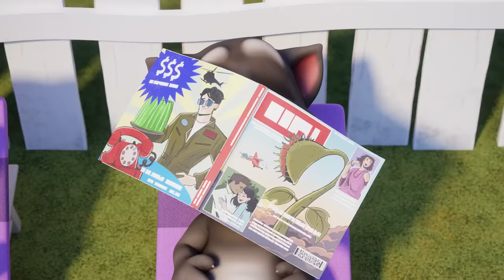Talking Tom Shorts | Super Strong | Cartoons For Kids | Pop Teen Toons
Talking Tom is tired of losing at sports and feeling weak — it’s time to get in shape and get strong! The newest piece of workout technology seems to do the trick… Until a glitch turns Tom into an out-of-control muscle maniac! Can Talking Angela stop her mighty friend before his mega-exercises wreck the town?

► 🤗 Watch!

🌈 Talking Tom Shorts:
Get ready for some craziness in Talking Tom Shorts. These videos may be Short but the fun never ends!